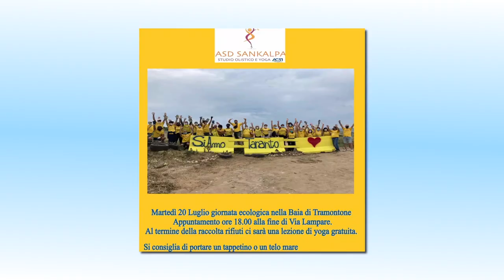SiAmo TARANTO - GIORNATA ECOLOGICA, TRAMONTONE (TA) 20/7/2021 - 8